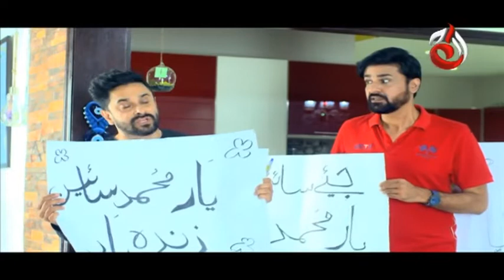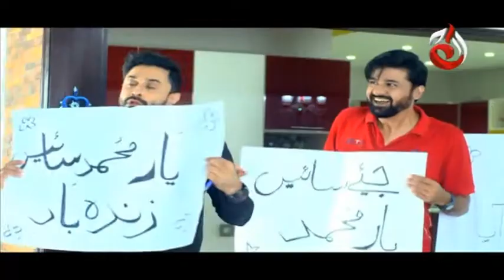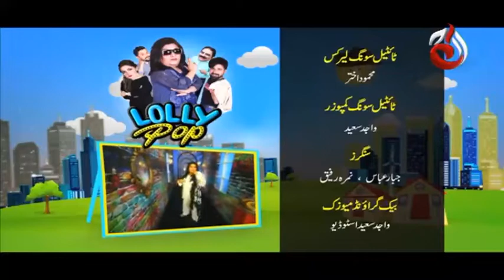Pakistani Drama | Lollypop - Episode 42 | Aaj Entertainment Dramas